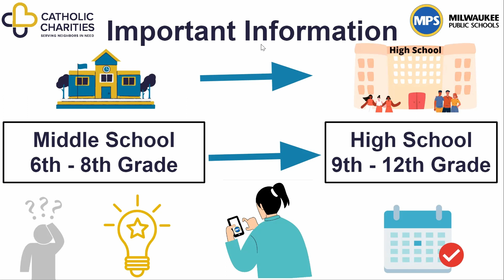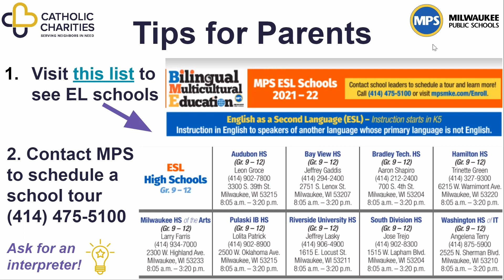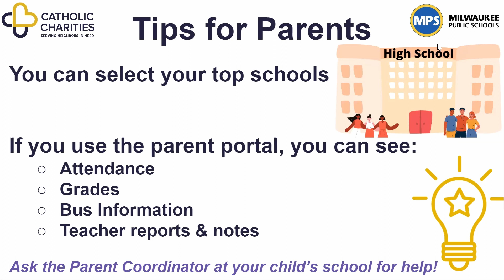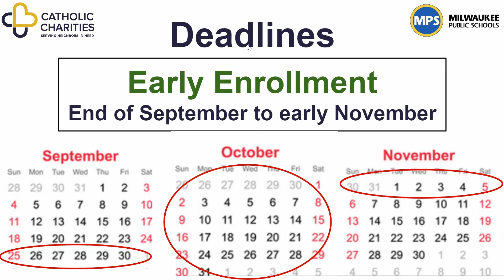High School Enrollment for EL Parents in Spanish (en Español)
Today we will talk about high school enrollment for ELs or English Learning students in Milwaukee Schools.

We will share what parents need to know about enrollment to help your kids prepare & succeed!

Most middle schools are 6th, 7th, and 8th grade. After 8th grade, your child will move to a new school for high school (grade 9-12).

Today we will explain: how to enroll, where to get help, and deadlines.

Parents can select a school for their child in two ways:
Create a Parent portal account to enroll online.
Or ask the parent coordinator at your child’s school for help.

If you do not enroll, MPS will choose a school for your child that has EL services if needed.
Find links to these websites in the video description below.

Visit this link to see schools with English Language Learning services. Ask for an interpreter if you need one.

You can select your top choice schools in the parent portal as you enroll. Ask the Parent Coordinator at your child’s school for help!

Parents will need to check this throughout their child’s 4 years in high school. The parent portal shows: Attendance, grades, bus information, teacher reports and notes.

Tech Support
Here are ways to get tech support online!

Deadlines
If you have a specific school in mind, you are more likely to get your 1st choice school during Early Enrollment. This is from late September to early November each year.

Some schools fill up quickly, but numbers change throughout the year. Keep checking online if you want a certain school.
Parents can enroll their child for high school Fall Enrolment. This starts in January each year and you can enroll anytime before the new school year starts in September.

Thank you to our sources who provided information for this video. Thank you to our partners at Milwaukee Public Schools. This video was made possible by the generous support of our grant funders.

Sources
Milwaukee Public Schools Enrollment Office:
Calendar 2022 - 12 months yearly image designed by khamhoungp at VectorStock.com
Google Slides